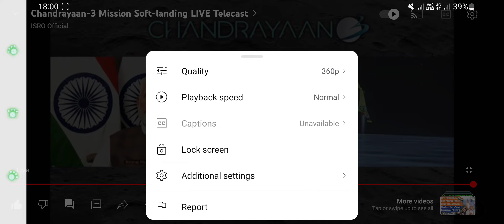Chandrayaan-3 mission soft landing complete video